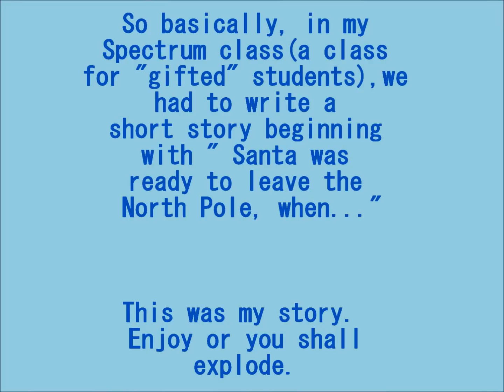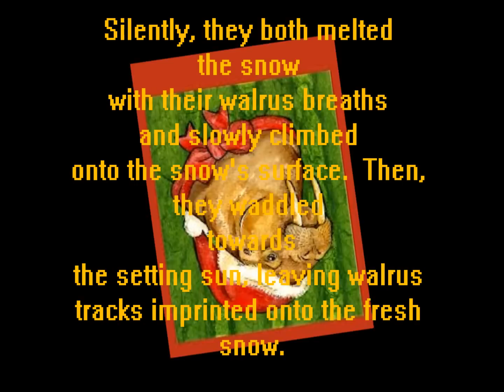A santa Story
i hate the fat guy. enjoy, chiddlers. this is for all the fish in da sea.